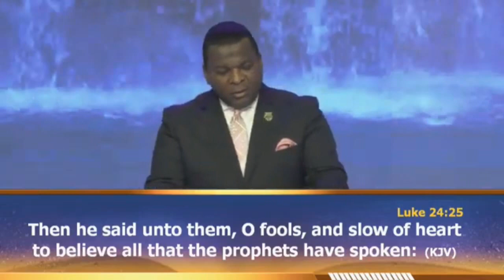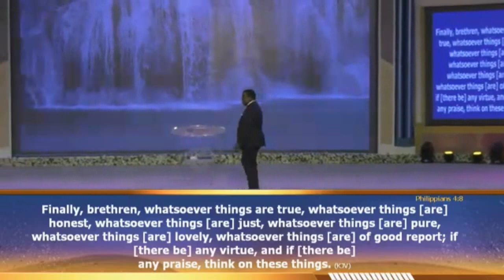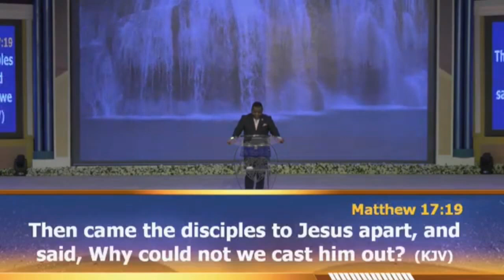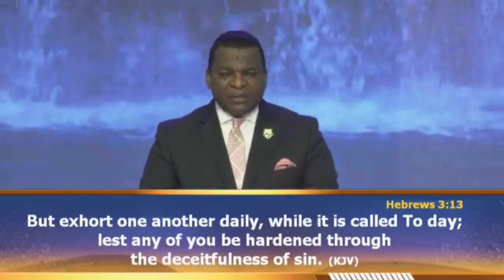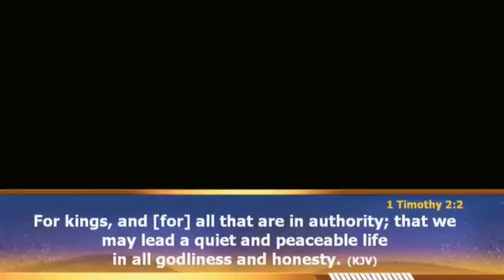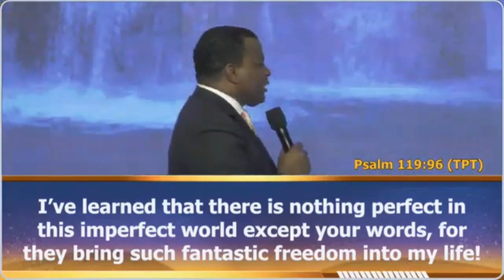Pastor Biodun Lawal - They Limited the Holy Spirit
In this video, Pastor Biodun Lawal discusses how the Holy Spirit has been limited in the lives of many Christians in our generation.
The highly esteemed Pastor Biodun Lawal is a powerhouse of preaching and teaching the authentic word of God inspired by the great man of GOD, Pastor Chris.
In this video, you would get Insightful and faith-filled messages from  Pastor Biodun Lawal, a mighty  son of Reverend Dr. Chris Oyakhilome Dsc. DD and the Assistant Secretary Generals of the Believer’s LoveWorld Nation.
Pastor Biodun Lawal is a Billionaire and one of those controlling the world’s economy. Therefore, he speaks the true wisdom about money beyond the assertions of Harvard business school.